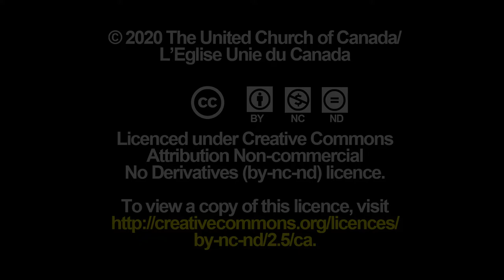The Very Rev. Jordan Cantwell Calls for a Guaranteed Livable Income Program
Jordan Cantwell, former United Church Moderator (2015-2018), calls for a guaranteed livable income program. On Thursday, April 8 at 12.30 p.m. local time on the eve of the national Liberal and New Democratic Party conventions, The United Church of Canada is asking Canadians across the country to share a picture of a lit candle at that time on your social media networks in solidarity with small vigils being held at the Centennial Flame, at Minister Freeland’s office and at numerous Constituency offices of Members of Parliament to spread light about the importance of a guaranteed livable income.